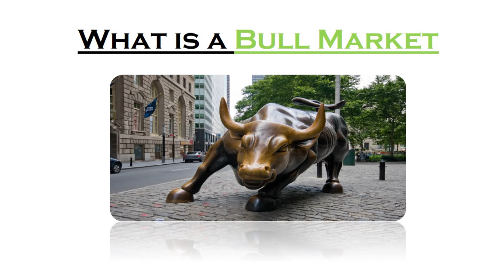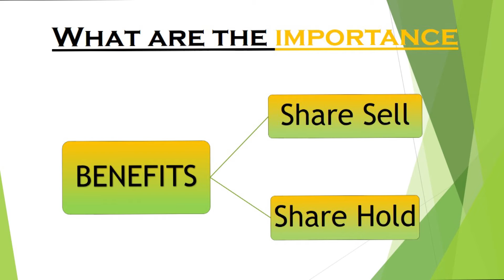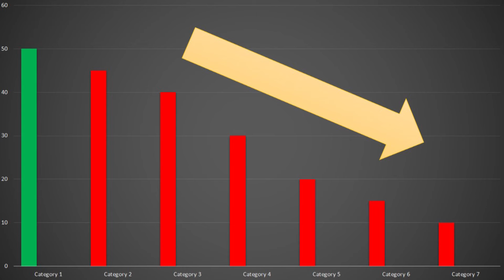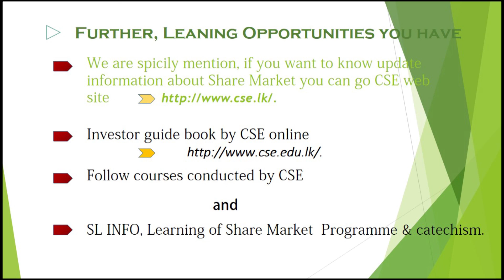BULL MARKET and BEAR MARKET [ SINHALA ]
කොටස් වෙළදපොල ගැන හොයන ඔබ කොහොමද   ඒ පිළිබදව
නිවැරදිව දෑනගන්නේ ඒ වගේම අපි ඔබට පියවර 4ක් යටතේ
සියල්ල සංශිප්ත කොටගත් වැඩසටහන් මාලාවකින්  SL INFO මෙවර ඔබේ ආලින්දයට.

-මෙහි පළමු පියවර වශයෙන් කොහොමද "CDS " ගිණුමක් ආරම්භ කරන්නේ.
- ඒ සදහා මොනවාද අවශ්‍ය දේවල් සහ සියලුම තොරතුරු මෙවර වැඩසටහනෙන්.

විශේෂයෙන්ම ඔබට අවශ්‍ය අලුත්ම තොරතුරු ලබා ගැනීම සදහා පිවිසෙන්න

Today we are going to explain about How to join Sri Lanka Share Market, How to Creat new account and new information about stock market of Sri lanka.
Online Trading System of LOLC security, After watch this video anyone can better understand.
What is the Bull market vs Bear market.
How to create CDS account

at our next video we discuss how to make CDS account and How to make money step by step.